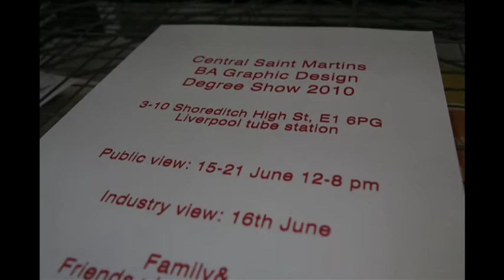CSM DEGREE SHOW